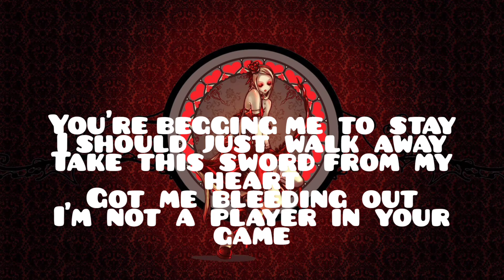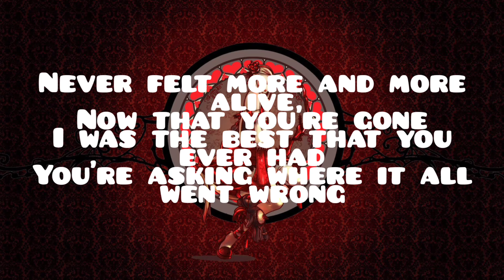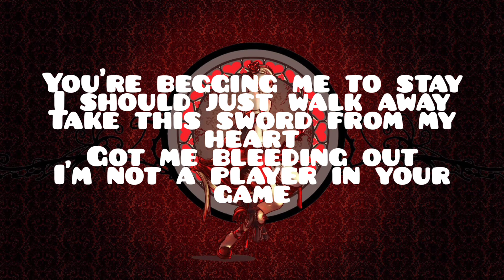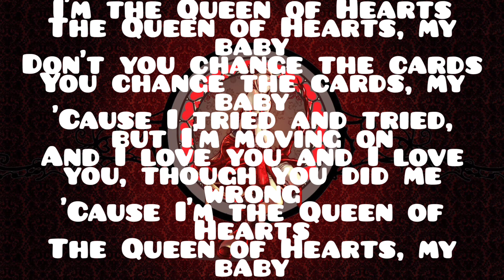Starla Edney - Queen Of Hearts ( DHEEONG LYRICS)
Lyrics:
Your love’s so mysterious
Sealed with a kiss
My words so delirious
From the venom on your lips

You’re begging me to stay
I should just walk away
Take this sword from my heart
Got me bleeding out
I’m not a player in your game

I’m the Queen of Hearts
The Queen of Hearts my baby
Don’t you change the cards, you change the cards my baby
Cause’ I tried and tried, but I’m moving on
And I love you and I love you, though you did me wrong
Cause’ I’m the Queen of Hearts

Never felt more and more alive, now that you’re gone
I was the best that you ever had
You’re asking where it all went wrong